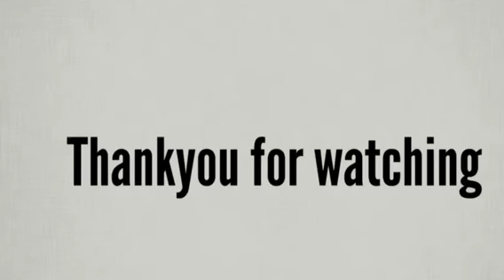Presentation on Rivers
This is an educational video for people who would like to learn all about rivers.